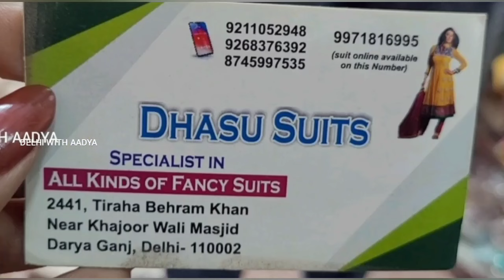आज आदु आ गयी फर्स्ट 😍🙃 || TODAY LATEST INDERLOK MARKET DELHI AADYA || INDERLOK THURSDAY PATRI MARKET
Woolen Fabric
Aadya Inderlok
Inderlok Aadya Delhi
Today Latest Inderlok Video Aadya
Latest Inderlok Market Aadya
Designer Fabric
Inderlok Latest Locaton video
how to reach inderlok Thursday Market
where is inderlok delhi market
where is inderlok wool market delhi
Delhi inderlok cooler market
Delhi inderlok wool market Aadya
Latest update delhi inderlok
boutique Fabric
export quality Fabric
Silk Fabric

exploringdelhiwithaadya
इंद्रलोकमार्केटदिल्ली
inderlokwithAadya
InderlokMarketDelhi
InderlokPatriMarket
inderlokThursdayMarket
best market to buy branded stuff
inderlok market today Aadya
inderlok
inderlok chicken market
Inderlok wool market Aadya
inderlok shoes wholesale market
inderlok market latest video Aadya
inderlok chappal market Aadya
Inderlok footwear wholesale market
inderlok metro station Aadya
inderlok suit market Aadya
latest Inderlok vlogbAadya
latest Inderlok video Aadya
inderlok haul video Aadya
shopping at inderlok market Aadya

sharara suits
Gown Design
gown frock
delhi tour
delhi vlog
delhi news
delhi live
delhi weather
delhi shopping
delhi market
delhi monuments
delhi aadya
aadya delhi
delhi haat
delhi events
delhi lovers
childhood delhi
delhi location